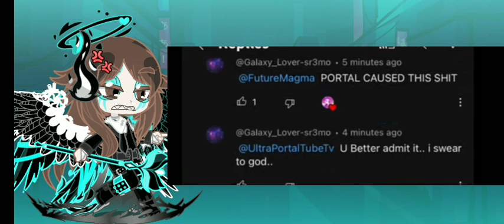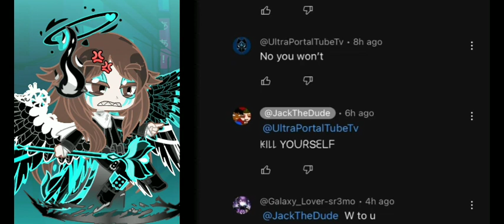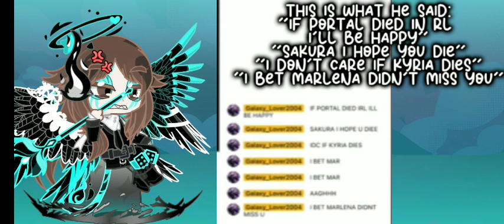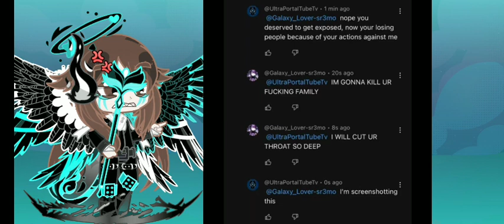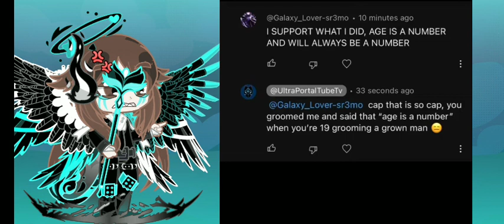Exposing Galaxy Lover (part 3) 💢💢💢💢💢💢💢